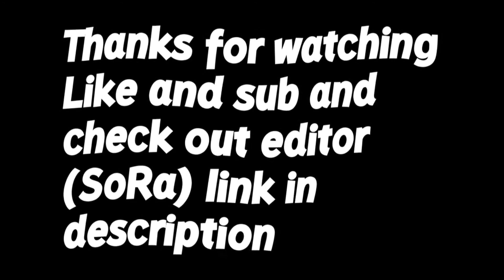Cabo 🌴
Im a young youtuber trying to get famous
Make sure to follow my editor on all socials